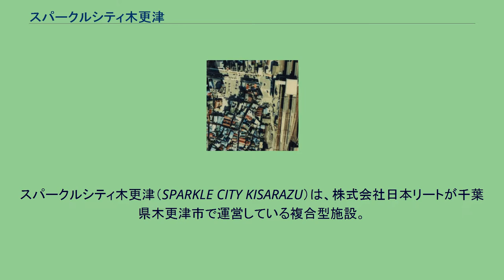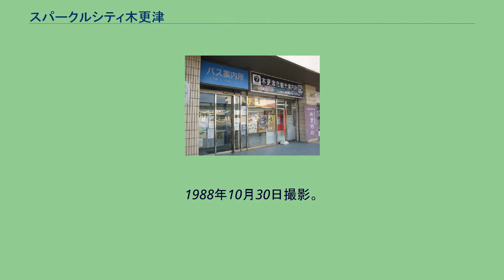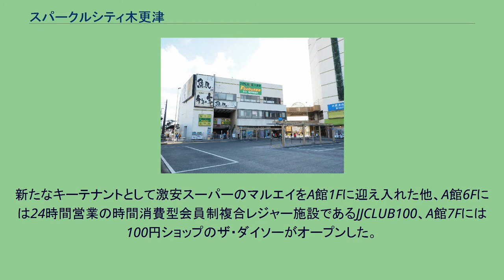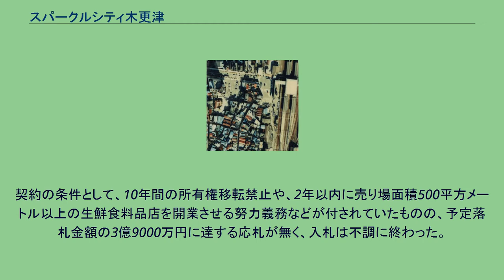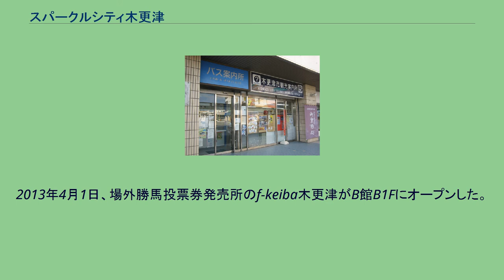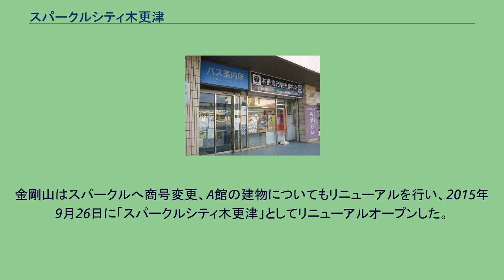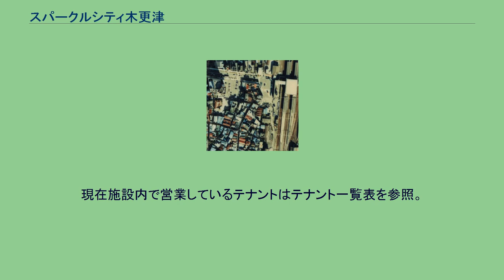スパークルシティ木更津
スパークルシティ木更津（SPARKLE CITY KISARAZU）は、株式会社日本リートが千葉県木更津市で運営している複合型施設。
木更津市役所や木更津市議会が入居している。
（B館、別館）（2019年8月） バス会社の案内所と観光案内所 西口駅前の再開発によって建設され、竣工から10年ほどは百貨店として営業していた。
7048平方メートルの敷地にあり、鉄骨鉄筋コンクリート造り。
地下2階 - 地上9階建て。
塔屋2階の本館「スパークルシティ木更津」と、一部鉄筋コンクリート造で地下1階、地上3階の別館「アクア木更津B館」の2棟で構成されている。
延べ床面積は約4万2679.03平方m。
館内やスパークルシティの屋上は舞台として提供されており、施設保有者の日本リートによれば「コード・ブルー -ドクターヘリ緊急救命-」や「木更津キャッツアイ」、「名探偵コナン」、「相棒」といったドラマ・映画の撮影地として活用されているという。
木更津駅西口（再開発後）付近を写した航空写真。
画像左が本館、画像下は別館。
1988年10月30日撮影。
国土交通省 国土地理院 地図・空中写真閲覧サービスの空中写真を基に作成 木更津駅西口（再開発前）付近を写した航空写真。
1979年度撮影。
国土交通省 国土地理院 地図・空中写真閲覧サービスの空中写真を基に作成 そごう 」 スパークルシティ木更津 木更津駅西口の市街地再開発事業により建設された。
1988年3月、別の場所にあったサカモトそごうを核テナントとして開業。
百貨店オープン時のキャッチフレーズは「木更津が変わる。夢ふくらむ、大きな そごう」。
再開発事業は総事業費として216億円を要しているが、そのうち木更津市が40億円を負担している。
木更津そごうは、南房総で唯一の都市型百貨店となり、最盛期の1991年には189億円の売り上げを記録した。
その後は当地と神奈川県を結ぶ東京湾アクアラインの開通や郊外への大型ショッピングセンター進出などによる影響で、1999年の売り上げは91億円に減少。
2000年7月13日、木更津そごうが千葉地裁へ自己破産の申請に併せて閉店。
7月21日には破産宣告を受け、負債総額は241億300万円となった。
後にアインスビルを保有・管理していた第3セクターの木更津都市開発も、負債総額74億7000万円を抱えて、2001年12月22日に千葉地裁へ自己破産を申請。
同日に破産宣告を受けた。
2003年9月に木更津市が6億円をかけてアインスビルを取得、市から管理・運営の委託を受けた日本総合企画株式会社が約5億円を投じてビルの再建を実施した。
2004年4月28日、アインスは「アクア木更津」と名前を変えてリニューアルオープンした。
新たなキーテナントとして激安スーパーのマルエイをA館1Fに迎え入れた他、A館6Fには24時間営業の時間消費型会員制複合レジャー施設であるJJCLUB100、A館7Fには100円ショップのザ・ダイソーがオープンした。
再建の様子は、2004年5月4日にテレビ東京のドキュメンタリー番組である「日経スペシャル ガイアの夜明け ゴーストタウンに人を呼べ! 〜駅前ビル再生に揺れた200日〜」で放送された。
しかし、新たなキーテナントのマルエイも2009年4月22日に閉店してしまう。
またビルの管理・運営を委託されていた日本総合企画は2009年5月18日に東京地裁へ民事再生手続の開始を申し立てて倒産し、負債総額は約150億円であった。
2009年12月28日に木更津市は、ビルと土地を売却するために一般競争入札を実施した。
契約の条件として、10年間の所有権移転禁止や、2年以内に売り場面積500平方メートル以上の生鮮食料品店を開業させる努力義務などが付されていたものの、予定落札金額の3億9000万円に達する応札が無く、入札は不調に終わった。
市は、入札で最高値を提示した有限会社金剛山と個別交渉し、入札価格に1000万円を足した2億9000万円で売却する随意契約を締結した。
売却に伴い、B館3Fの木更津市役所駅前連絡所と木更津駅前ホールは、2010年9月に閉鎖された。
売却後に行うリニューアルオープンの企画は、新たにビルのコンサルティングを行うこととなった東京都港区の複合商業施設総合コンサルティング業者である株式会社やまきが行った。
「上質なゆとりの時...